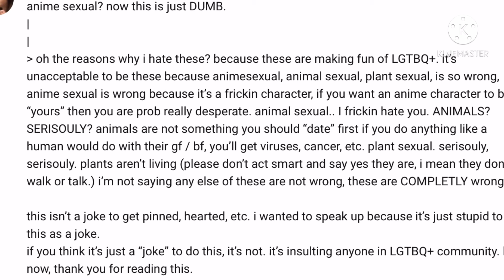stop it, his isn’t funny.